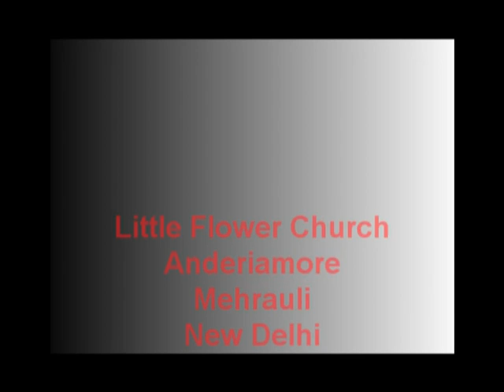Thirunal Message - Rev.Fr. Jimmichan Karthanam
Little Flower Church, Anderiamore, Mehrauli, New Delhi - Feast 2013